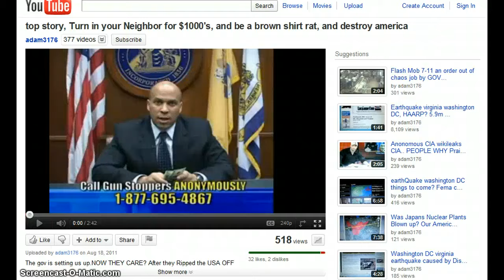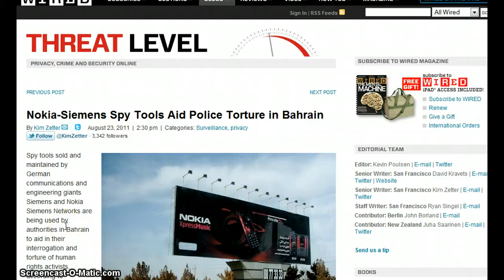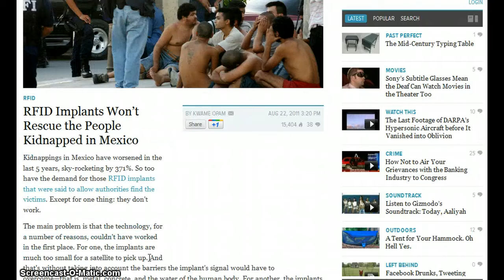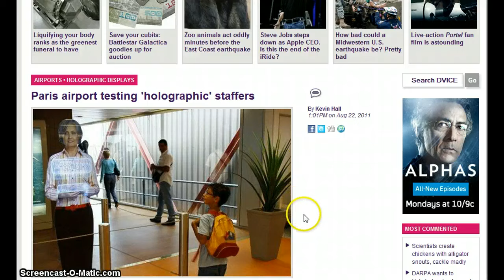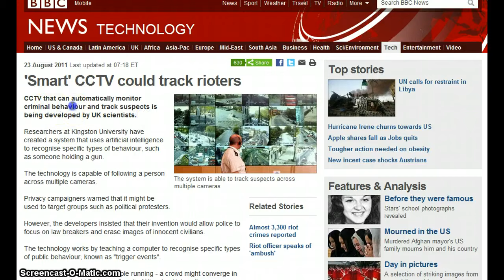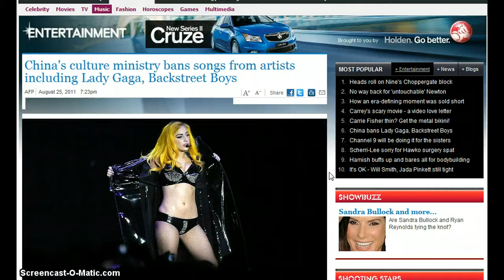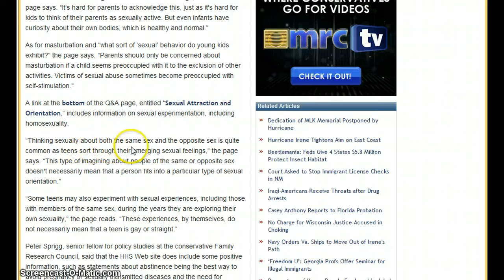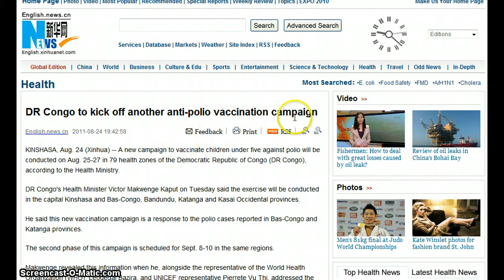GGN- News Bulletin :: August 25, 2011 Part 3/3